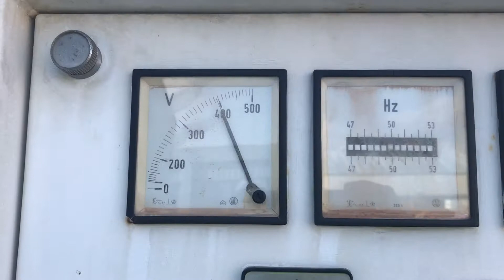DPX Power: Volvo TAD1631 - 500 kVA Generator - DPX-11346